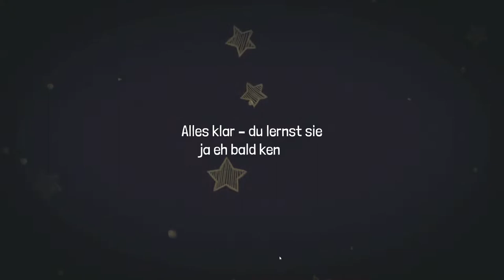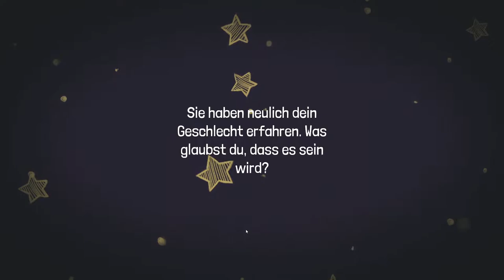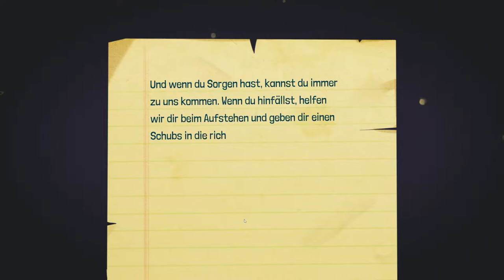Let´s Play Growing Up | #01 | Willkommen auf dieser wunderbaren Welt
Growing up ist für mich sehr schwer zu beschreiben, da wir erst geboren werden und in kurzer Zeit 18 Jahre zusammen erleben werden mit all ihren Höhen und Tiefen.

Hier sind die Links zu dem lieben Ceddy.